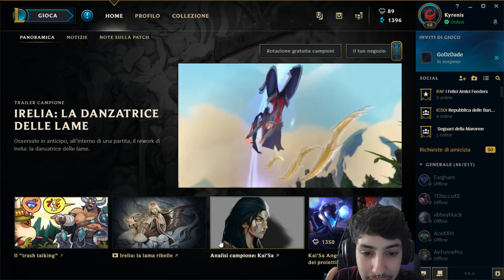Garenno torna a farsi valere in Ranked + Irelia Reaction